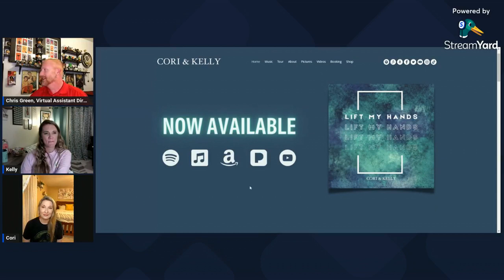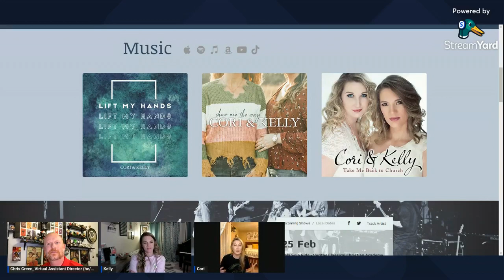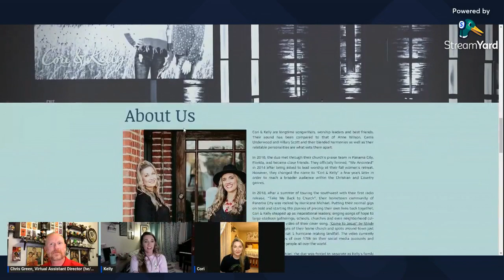Take me BACK TO CHURCH - with Cori & Kelly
(Recorded from Facebook Live Jan 31, 2023)

Join me as we venture into the world of Sacred Music Careers with talented duo - Cori & Kelly!

Cori & Kelly are longtime songwriters, worship leaders and best friends. Their sound has been compared to that of Anne Wilson, Carrie Underwood and Hillary Scott and their blended harmonies as well as their relatable personalities are what sets them apart. The duo has been singing together since 2014, and hold several #1 songs within the Christian Country genre including their most popular song, "Take Me Back to Church".

Cori & Kelly entered the Contemporary Christian space in 2021 with their debut Worship album, “Show Me The Way”. This brought about several new connections and opportunities for 2022 including opening for Jordan Ross from the hit TV series, “The Chosen” as well as the Grammy® and Dove award nominated band, High Road. They also had the opportunity to work with Grammy® nominated and Dove award winning songwriter and producer, Jeff Pardo on an updated version of their current single, “Lift My Hands”, and secured a performance slot at the One-Fest Christian music festival in Chippewa Falls, Wisconsin.

Cori is the worship leader at Forest Park United Methodist Church in Panama City, FL as well as a wife and a mom to 2 precious boys and a baby girl. She recently started a podcast titled "Catchin' Up With Cori", created to help Christians tell their stories to the world. Kelly is the worship leader at Hillcrest Baptist Church in Hazlehurst, GA and is a wife and a mom to a beautiful daughter and sweet little boy. She recently started "Kelly's Music School", teaching piano and Little Tike music lessons from her home.